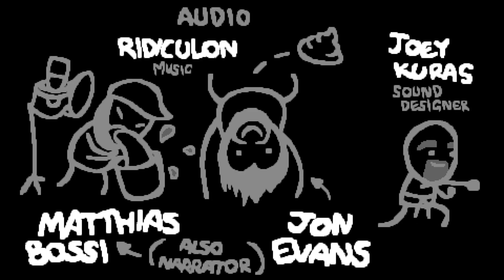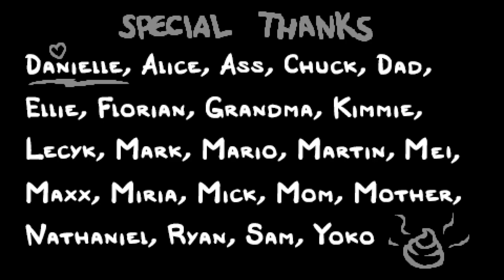The Binding of Isaac: Repentance:The beast pulvériser